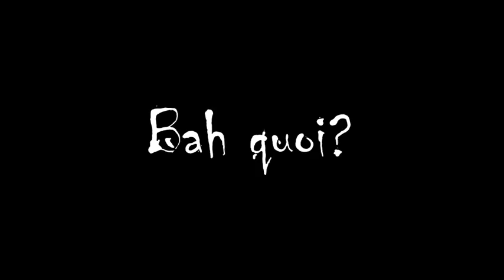YUMMY!! YOU&ME Live Tour 2018 - Concert review (Eng subs)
As I did the review for Music Colosseum earlier this year and I had a really good laugh during some of Yummy!! 's songs, I thought I'd just do another review! Let me know if you enjoyed it and want more of these type of videos for next year :)

Also, a little random, but this is my 200th video on the Channel!! *insert confetti*

WHAT IS KIS-MY-FT2?